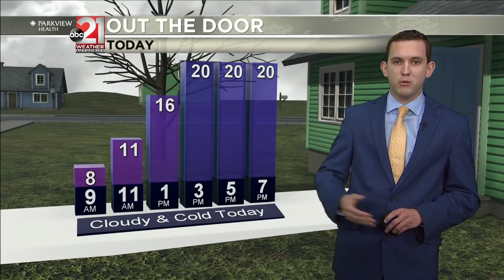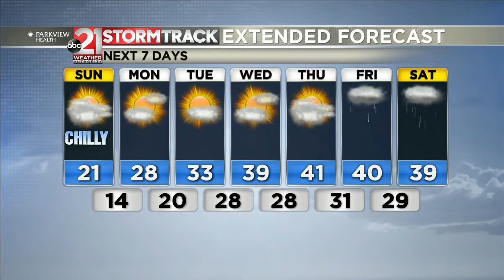Meteorologist Matthew Bullock WPTA ABC21 Debut